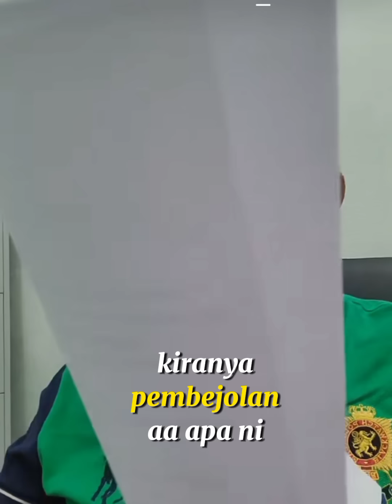Skrg Ni Org Majoriti Terancam Org Minoriti Hentam Kita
Isu Semasa Sembang Santai DS Shahidan Kassim